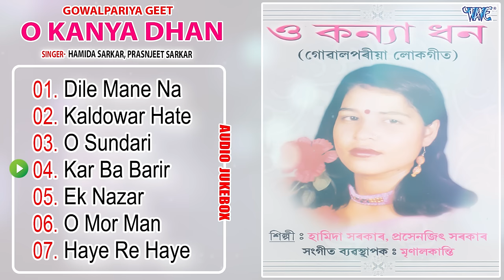O Kanya Dhan All Songs Jukebox | Hamida Sarkar, Prasnjeet Sarkar Gowalpariya Geet | Bhawaiya Geet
Album - O Kanya Dhan [Audio Jukebox]
Singer - Hamida Sarkar, Prasnjeet Sarkar
Lyrics - Allauddin Sarkar, Paramparik
Company / Label :- Wave Music
Category / Music
Digital Managed by – Wave Music Assam
01 - Dile Mane Na
02 - Kaldowar Hate
03 - O Sundari
04 - Kar Ba Barir
05 - Ek Nazar
06 - O Mor Man
07 - Haye Re Haye